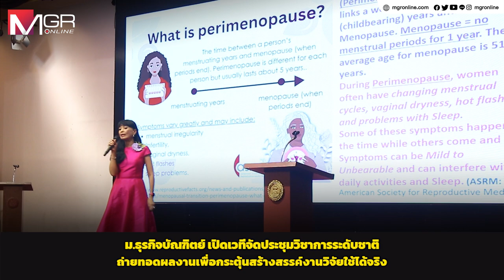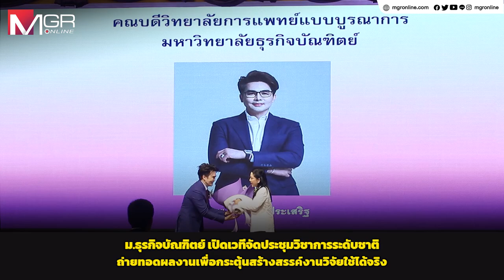ม.ธุรกิจบัณฑิตย์ จัดประชุมวิชาการระดับชาติ ถ่ายทอดผลงานเพื่อกระตุ้นสร้างสรรค์งานวิจัยใช้ได้จริง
หลักสูตรบัณฑิตศึกษา สาขาวิชาวิทยาการชะลอวัยและฟื้นฟูสุขภาพ และ สาขาวิชาเวชศาสตร์ความงาม มหาวิทยาลัยธุรกิจบัณฑิตย์ จัดงานประชุมวิชาการระดับชาติ 6th SMART ในหัวข้อ “สุนทรียภาพทางสุขภาพและความงาม Harmony in Healthcare: The 2024 National Conference on Anti-Aging, Alternative Medicine, Aesthetic Medicine and Wellness" ในระหว่างวันที่ 20-21 กรกฎาคม พ.ศ. 2567 ณ ห้องประชุมปรีดี พนมยงค์ ชั้น 6 อาคาร 7 (อาคารเฉลิมพระเกียรติ) มหาวิทยาลัยธุรกิจบัณฑิตย์